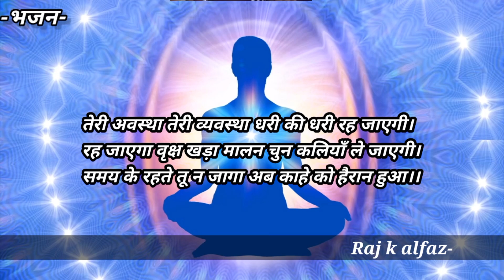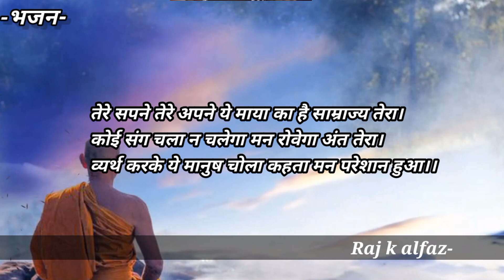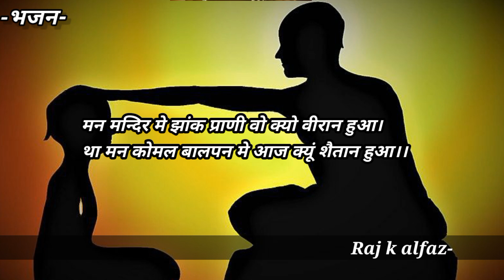मन मन्दिर मे झांक प्राणी।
Writer-Raj Bhardwaj